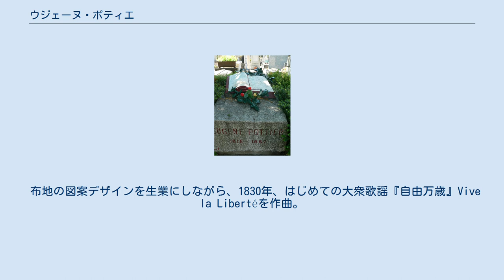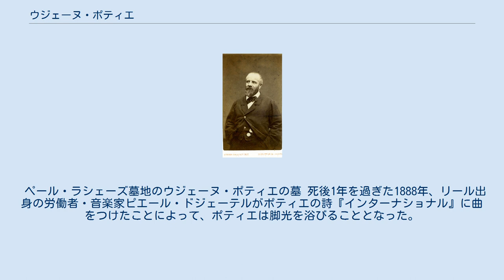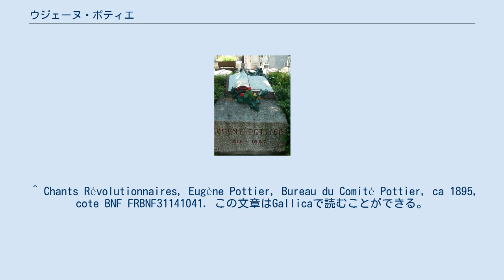ウジェーヌ・ポティエ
パリ・コミューンの人物
ウジェーヌ・ポティエ（フランス語: Eugène Pottier,1816年10月4日 - 1887年11月6日）はフランス・パリ出身の詩人、革命家。
革命歌『インターナショナル』の作詞で知られる。
 布地の図案デザインを生業にしながら、1830年、はじめての大衆歌謡『自由万歳』Vive la Libertéを作曲。
1840年、『いまこそ一人ひとりが立ち上がろう』il est bien temps que chacun ait sa partを発表した。
1848年、2月革命に関与。
その後第二帝政下ではプリント布地の会社を経営。
1864年、布地デザイン業者組合の発起人となった。
この組合は当時結成された第一インターナショナルにも加盟することになった。
 1870年にプロイセン軍によりパリが包囲されると、国民軍（当時の民兵組織）の一員として戦闘に参加。
1871年のパリ・コミューンにも積極的に関与し、パリ2区代議員に選出され、公役務委員会の議長を務めた。
血の1週間の戦闘にも参加した。
1871年6月、パリで逃避行を重ねながら詩『インターナショナル』を完成させた。
イングランドに亡命。
1873年5月17日、欠席裁判で死刑判決を受けた。
その後亡命先をアメリカ合衆国に移し、国外追放になったパリ・コミューン参加者たちの連帯運動を組織した。
同地でフリーメイソンに加入。
また社会主義労働党にも参加した。
1880年、特赦を受けて再びフランスに戻ったが、破産状態にあり、半身不随であった。
作詞活動は続けたが、貧困のまま死んだ。
 ペール・ラシェーズ墓地のウジェーヌ・ポティエの墓 死後1年を過ぎた1888年、リール出身の労働者・音楽家ピエール・ドジェーテルがポティエの詩『インターナショナル』に曲をつけたことによって、ポティエは脚光を浴びることとなった。
この詩が書かれたのは1871年6月、パリ・コミューン鎮圧の只中であったのだから、すでに17年の歳月が過ぎていたことになる。
 ポティエの死後も彼の歌は、社会主義と共産主義を問わず、あるいはまた無政府主義や絶対自由主義であれ、さまざまな立場にたつ芸術家たちによって繰り返し話題にされている。
現代フランスの音楽家ジャン・フェラの歌『ラ・コミューン』La communeもまた、ポティエを取り上げている。
 ウジェーヌ・ポティエの墓はパリのペール・ラシェーズ墓地にある。
 ^ Chants Révolutionnaires, Eugène Pottier, Bureau du Comité Pottier, ca 1895, cote BNF FRBNF31141041. この文章はGallicaで読むことができる。